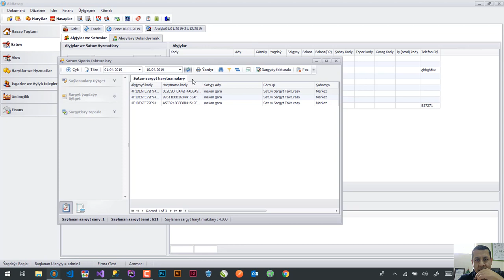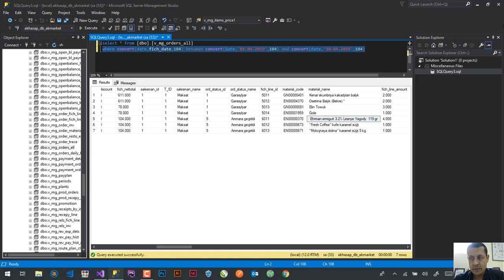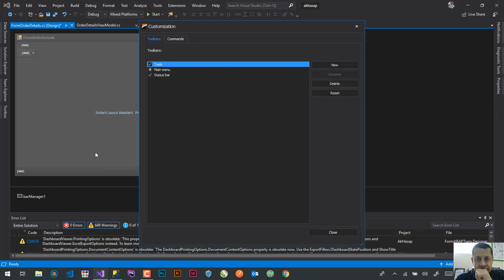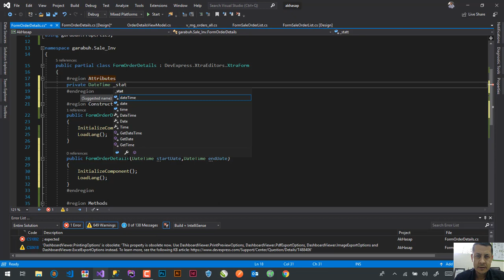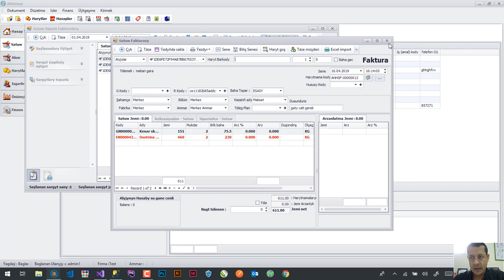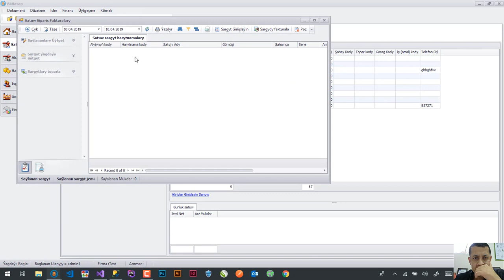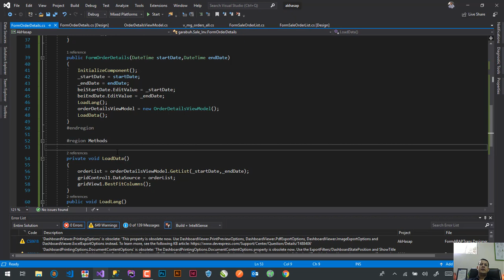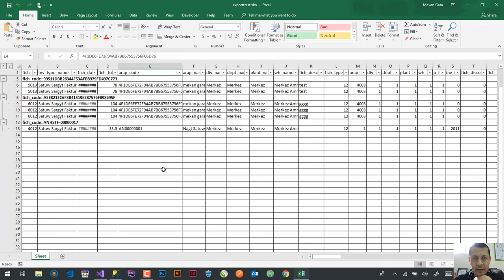Sargytlary ginisleyin gormek c# ulanyp mvvm